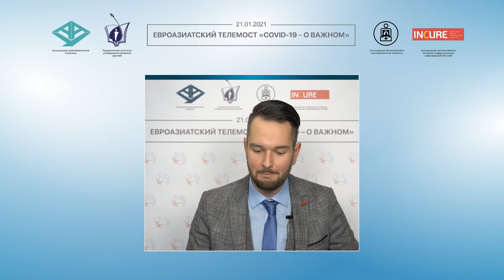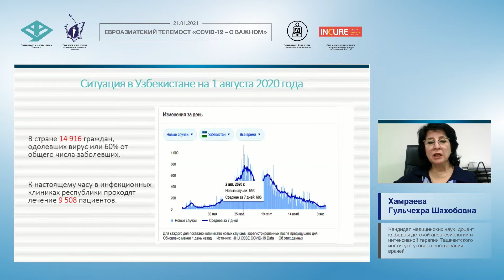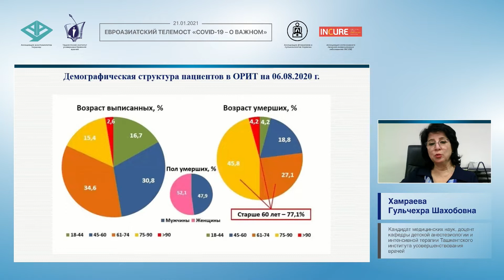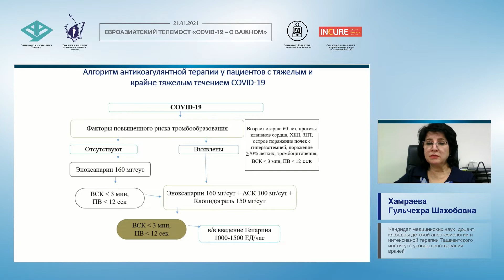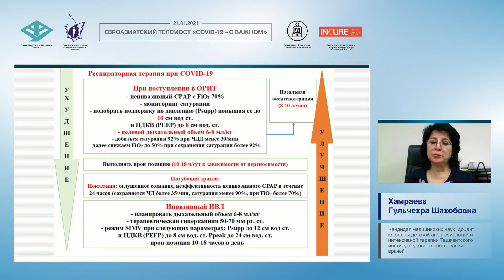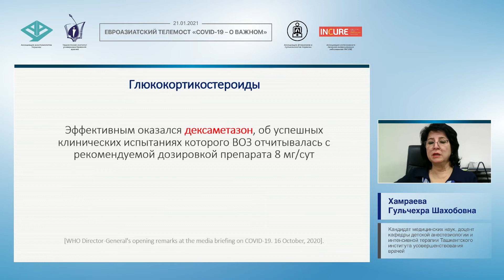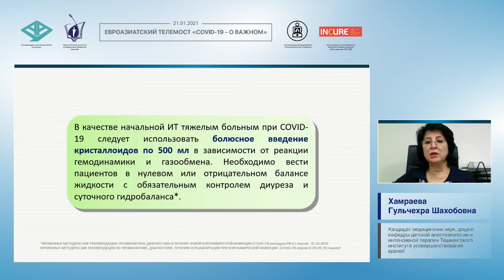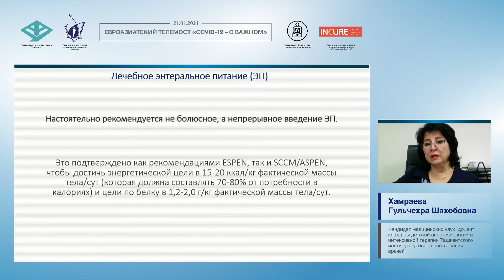Лечение больных с COVID-19 при массовом поступлении (Хамраева Г.Ш.)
🎬 Тема доклада: "Лечение больных с COVID-19 при массовом поступлении"
🎓 Спикер: Хамраева Гульчехра Шахобовна - кандидат медицинских наук, доцент кафедры Детской анестезиологии и интенсивной терапии Ташкентского института усовершенствования врачей.
📌 Дата: 21 января 2021
Доклад в рамках "Евроазиатского телемоста: COVID-19 - о важном"